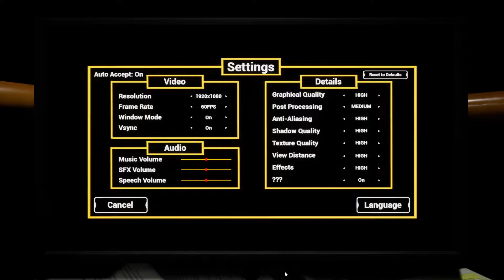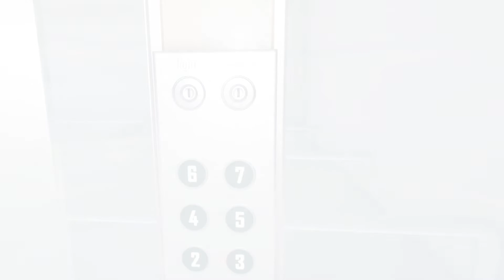Disharmonia - fps exploration puzzle game - gameplay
You are Tony and tou are stuck in a repetitive context where your decision is fundamental to avoid going back at the beginning of your journey. The discovery of new places is fundamental for your progress to reach the end... but probably theres' no end.